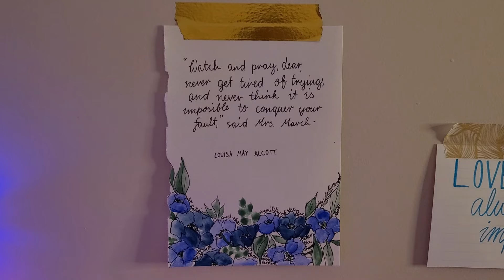Cosy Catch Up 🧡 My Favourite Books, Book Recommendations, Reviews, Christian ASMR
I do have a downloadable Bible study on the character of God that dives more deeply into the contrasts I discuss between Mrs March (Little Women) and God's character. I'm still reviewing it so it may be out with the next video!

"Prove all things; hold fast that which is good."
- 1 Thessalonians 5:21

Reading Plan I Use:

This video is NOT a replacement for reading your Bible and proving your beliefs for yourself!

LINKS

What I use:
- USB to phone adaptor
- Canva free app for thumbnail editing